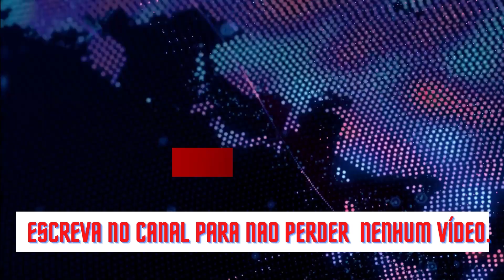superliga feminina de vôlei A semifinalista